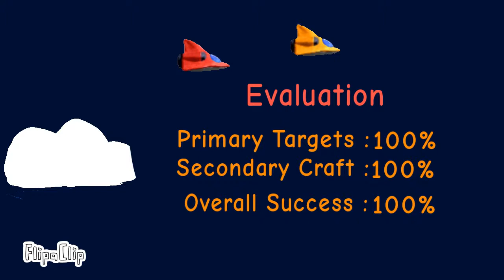Platypus 1 Level 2 Animation